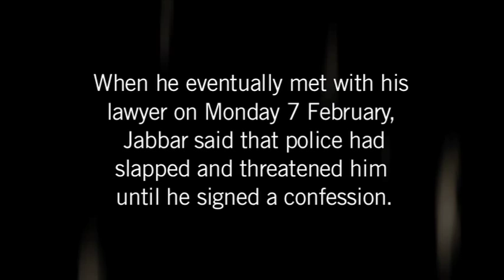Jabbar Savalan, Azerbaijan - Amnesty Letter Writing Marathon 2011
Jabbar Savalan, member of the youth wing of the opposition Azerbaijan Popular Front's Party (APFP), has been targeted by the Azerbaijani authorities in response to his activity on Facebook. He has been sentenced to two and a half years in prison. Amnesty International considers him a prisoner of conscience.